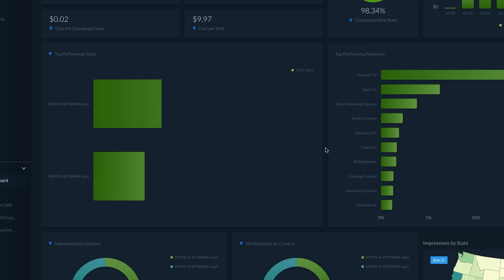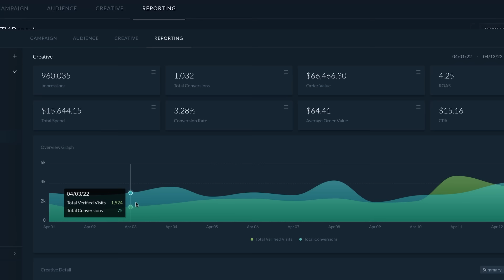Meet Mr. MNTN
We spared no expense making MNTN the hardest working software in television. Which leaves very little budget for animation. RIP Mr. MNTN.

Smarter targeting. Instant optimization. Stunning simplicity.